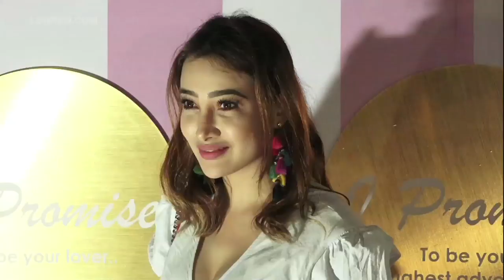Kamya Punjabi And Shalabh Dang STUNS Everyone In Their Wedding Reception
Kamya Punjabi and Shalabh Dang throws a grand wedding reception for their industry in Mumbai.